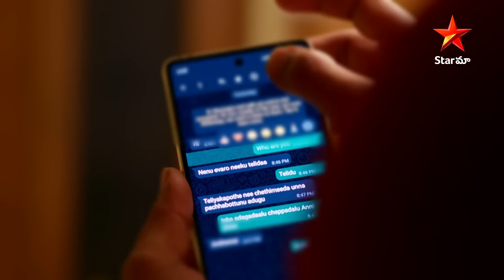Kumkuma Puvvu - Episode 1995 Highlight 2 | TeluguSerial | Star Maa Serials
Kumkuma Puvvu Episode 1995 Highlight 2. Watch kumkumapuvvu Mon-Sat at 3 pm Only On StarMaa